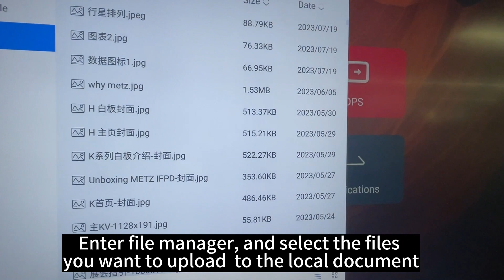【METZ Display】How to Upload the Files